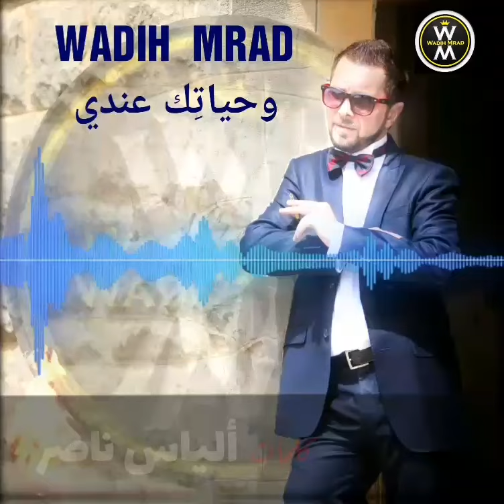Wadih Mrad - Wehyatek Endy / وديع مراد - وحياتك عندي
كلمات: ألياس ناصر
ألحان: جان صليبا